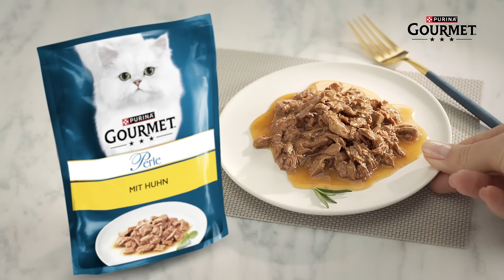GOURMET™ lädt Sie ins Restaurant ein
Mitspielen mit GOURMET™ & Gewinnen 10 Einladungen für 2 Personen in ein Sternerestaurant oder 5000 GOURMET™ Muster